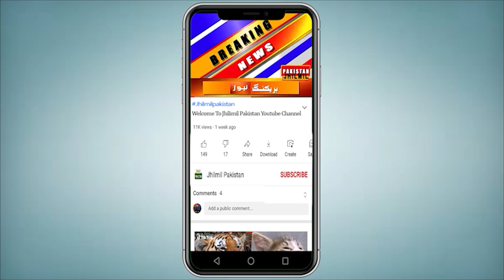Alert Residents of Karachi, The direction of stormy winds suddenly changed | Weather Update Today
کراچی سے خیبر تک بارش، گرمی کا زور ٹوٹ گیا، شہریوں کے چہرے کھل اٹھے۔ کراچی کے مختلف علاقوں میں صبح سویرے ہلکی بارش سے موسم خوشگوار ہوگیا، آپ کو بتاتے چلیں کہ ملک کے بیشترعلاقوں میں بادل کھل کر برس پڑے، بارش سے گرمی کا زور ٹوٹ گیا، محکمہ موسمیات نے آج بھی بارش کی پیش گوئی کر دی۔ کراچی کے مختلف علاقوں میں صبح سویرے ہلکی بارش ہوئی جس کے باعث آئی آئی چند ریگر روڈ، صدر، اولڈ سٹی ایریا میں سڑکوں پر پیدا ہونے والی پھسلن کی وجہ متعدد موٹر سائیکل سوار سلپ ہوگئے۔محکمہ موسمیات کا کہنا ہے کہ کراچی میں آئندہ 3 روز کے دوران وقفے وقفے سے ہلکی بارش یا بوندا باندی ہوسکتی ہے۔ محکمہ موسمیات کا کہنا ہے کہ کراچی کا موسم آج ابر آلود رہےگا، دن میں ہلکی بارش کا بھی امکان ہے۔ محکمہ موسمیات کے مطابق آج اسلام آباد، پنجاب، خیبرپختونخوا، شمال مشرقی بلوچستان، گلگت بلتستان اور کشمیر میں مزید بارش کی توقع ہے

Topics Cover In this Video:
Summer In Karachi
karachi weather
Weather news
Tomorrow weather
pakistan weather forecast Karachi
karachi weather
WeatherNews
Karachi
monsoon rain
monsoon 2022
rain update
karachi today
Sindh Weather
Weather karachi
Sindh Weather
Today Weather
Weather Today Karachi Sindh
Weather Karachi
today weather
weather today
karachi weather
Karachi
hot weather
weather
weather Karachi
weather in karachi
today weather
weather today
weather update
weather report

Big warning issued! Very dangerous storms and heavy rains are coming | Karachi weather update today
Great News: Two systems together will bring rains in Sindh including Karachi | Weather Update Today
High Alert! Weather Report | A powerful storm is coming to Karachi | Weather Update Today | Weather
Urban flooding Alert, A powerful storm is coming to Karachi | Weather Update Today | Pakistan Mosam
Alert! A powerful storm is coming to Karachi | Next 15 Days Weather Report | Weather Update Today |
Breaking News: Suddenly Weather Of Karachi Changed | Next 7 Days Weather News | Weather Update Today
Pre-monsoon 2022 rains begin in the country | barish kab hogi pakistan mein? | Weather Update Today
Breaking News: Strong stormy clouds arrived to karachi, Big Alert | Weather Update Today Pakistan |